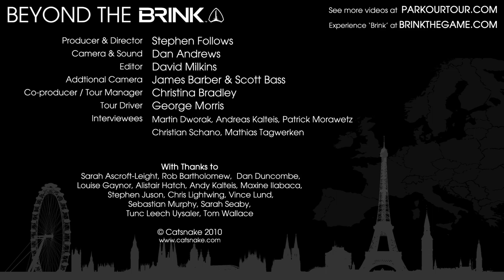Parkour in Austria - Parkour Tour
Ok, before you say anything, Andi lives in a town called Hard.  His name strap does not declare that he IS hard, just that he lives there.  Right, let's move on...

The Austrian traceurs had a strong sense of their identity... you're still thinking about the Andi/Hard thing, arn't you?  Honestly, it's a real town.

It took 3 weeks, we drove over 4,000 miles and visited 8 countries but we did it! Daniel Ilabaca travelled across Europe to meet Parkour and Freerunning communities in London, Amsterdam, Cologne, Copenhagen, Vienna, Milan, Barcelona and Paris.

In each city we met and trained with the locals, did a bit of filming and then ended the day with a massive jam.

We filmed every step of the journey and over the next few months we'll be showing you what happened.

And all this happened because the nice people behind 'Brink' supported us.

Camera by Dan Andrews
Editing by David Milkins
Additional camera by Leech, James Barber & Scott Bass